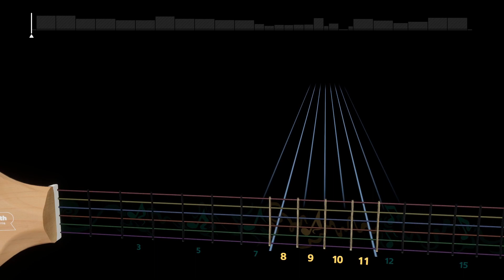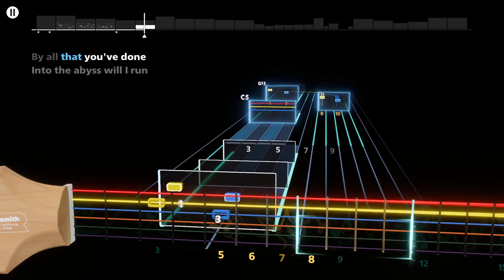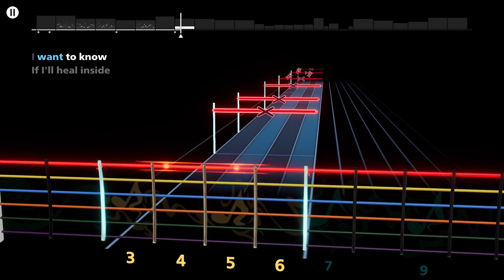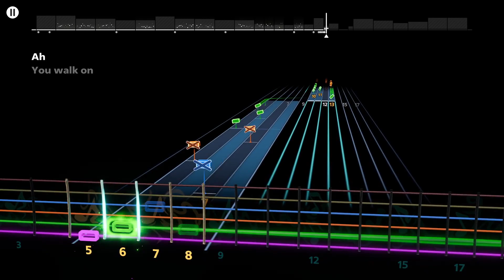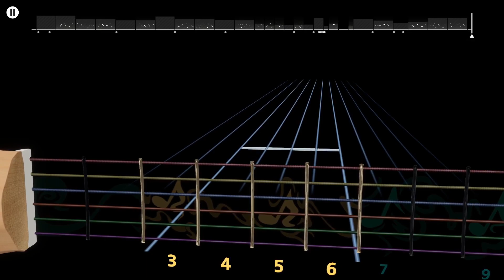Rocksmith+ - Stricken by Disturbed (Lead 97%)